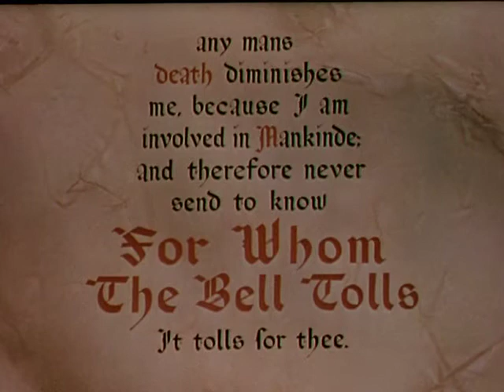For Whom The Bell Tolls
Based on Ernest Hemingway's acclaimed novel, For Whom The Bell Tolls follows idealistic American Robert Jordan (Academy Award® winner Gary Cooper, High Noon) as he travels abroad to join up with the guerrilla forces and fight in the Spanish Civil War.

Tasked with blowing up a bridge behind enemy lines, Jordan is distracted by partisan María (Academy Award® winner Ingrid Bergman, Gaslight) at base camp, who catches his eye and his heart. As Jordan's love for María grows, he not only begins to question his assignment and his politics, but also his place in this foreign war far from home.

Nominated for 9 Academy Awards®, winning for support Katina Paxinou and directed by respected filmmaker Sam Wood (Kings Row, Goodbye Mr Chips), For Whom The Bell Tolls is a grand sweeping romance of epic proportions.